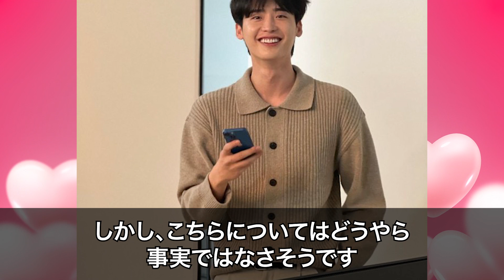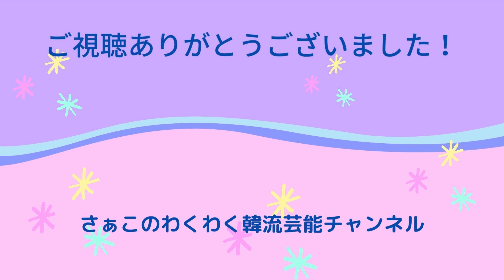【イ・ジョンソク】イケメンでキス職人の経歴と熱愛！整形疑惑についても！